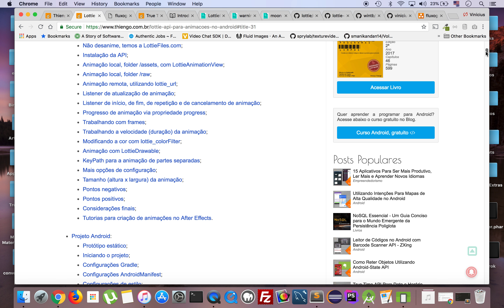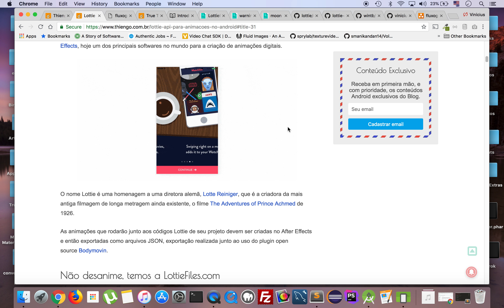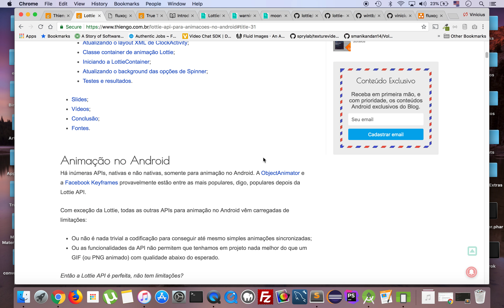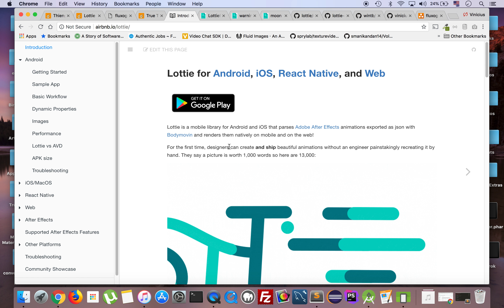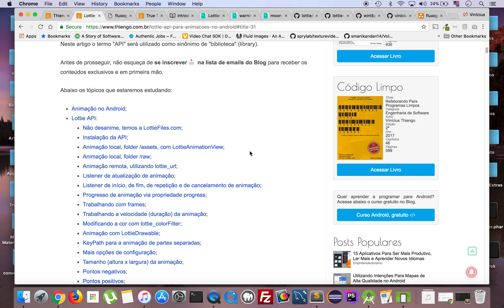Lottie API Para Animações no Android - PARTE 1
Nesta série de 9 vídeos vamos ao estudo da Lottie API, biblioteca criada pelos engenheiros do AirBnb com o objetivo de processar com maior eficiência e eficácia animações em sistemas mobile e Web.

Aqui teremos foco na Lottie API para apps Android.

Para melhor aproveitamento do estudo da API vamos, ao final da apresentação dela, a construção de um aplicativo de fuso horário mundial.

Neste novo projeto teremos trechos importantes com animações que aumentarão o "glamour" do app.

Seguem links dos vídeos da Play List: Lottie API Para Animações no Android

➙ PARTE 1: vídeo acima

Abraço.